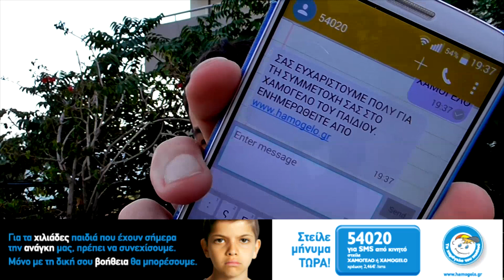Ice Bucket Challenge Δημήτρης Αμπράζης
This is my video for the IceBucketChallenge to raise awareness for the ALS.
Help to treat and Cure the ALS.

Για το Χαμόγελο του παιδιού, στέλνετε ΧΑΜΟΓΕΛΟ στο 54020

People nominated:
Σταυή Καρβέλη (techmaniacs.gr)
Γιώργος Κουράκος (gamespace.gr)